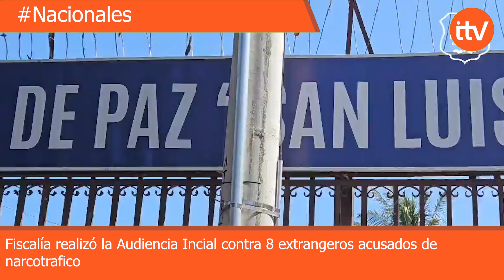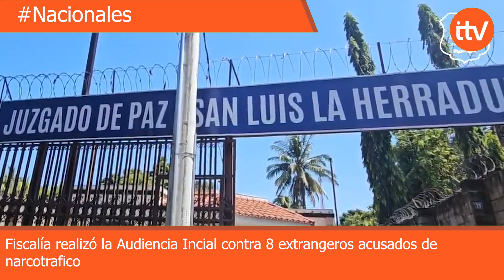FGR lleva a cabo la Audiencia Inicial contra 8 extranjeros que traficaban 1,550 Kilos de cocaína.